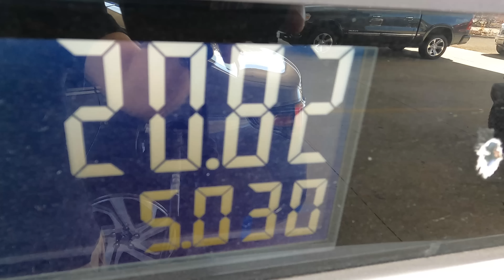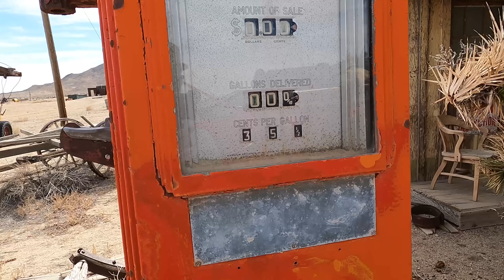Urodzinowy Wyjazd Yovany i Rozbity Samochód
Film został nagrany 31 marca 2023.